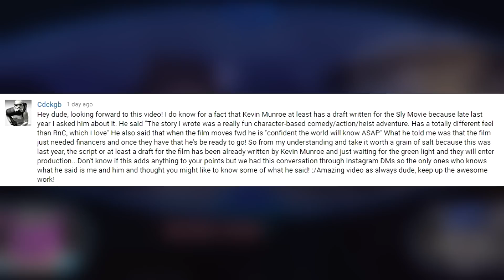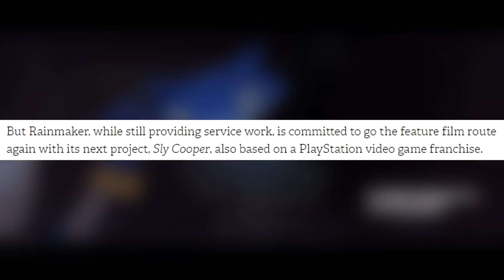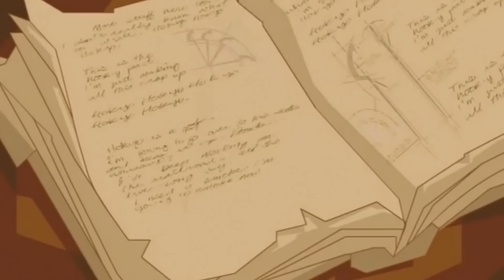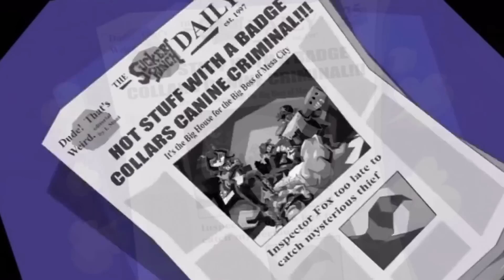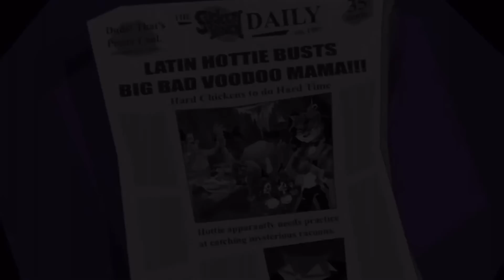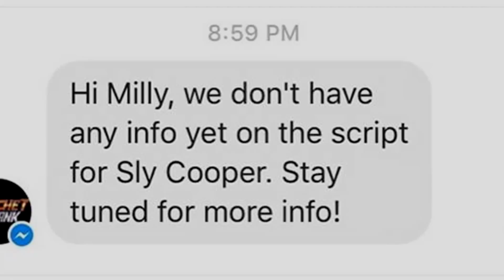How to Make the SLY COOPER MOVIE Great? What Should We Expect?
What should we expect from the Sly Cooper movie? How should the story progress and how will the villains fit into a 90 minute movie?

The point of the video is to discuss about the movie, assuming it is in production. How will the story go over every single character? What can the writer do to make sure fans and casual viewers enjoy the story? Director Kevin Munroe, who also worked on the Ratchet & clank movie, will be writing the script according to Rainmaker’s website.

The Ratchet & Clank movie, although enjoyed by the majority of fans, has not been a huge success. Box office has not been great. Critics also seem to have disliked the film completely. The Sly Cooper movie will be produced by the same companies that produced the R&C film. How can the Sly Cooper movie succeed? If the movie does not get cancelled, what should the writer take into account when writing the script?

The story of the Sly Cooper series is about a thief following his family’s legacy. With the help of two childhood friends, Sly Cooper, the main protagonist, has been able to become the world’s greatest thief.
Clockwerk is one mysterious and awesome villain, not to mention he’s the best villain of the series. Will Clockwerk be the main villain of the movie, we all hope so!

Sucker Punch Productions has worked on three Sly Cooper Games: Thievius Raccoonus, Band of Thieves and Honor Among thieves. Later on, Sanzaru Games brought us Sly Cooper 4 Thieves in Time.

Will the Sly Cooper movie be a re-imagining of the first game, where new characters and characters from other games would be included? Or will the film be simply based off the first game Thievius Raccoonus?